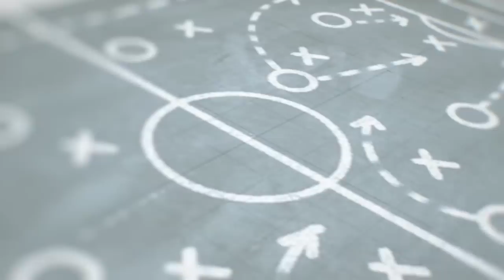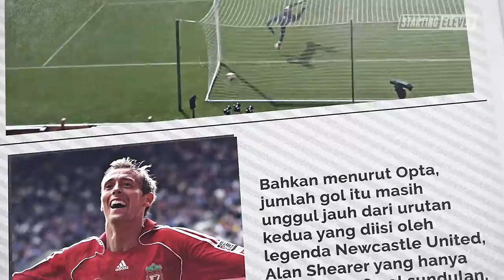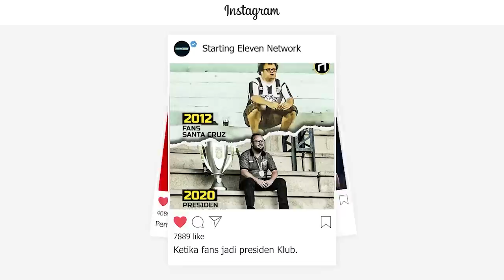Siapa Bisa? Rekor Liga Inggris Ini Sulit Diipecahkan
Selain menjadi liga paling kompetitif, Liga Inggris juga melahirkan rekor-rekor yang sulit untuk dipecahkan. Apa saja rekornya?